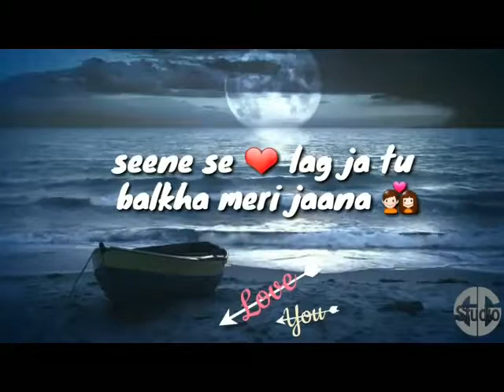Chand chupa Badal mein sharmake meri jaana. Status video by WhatsApp video official